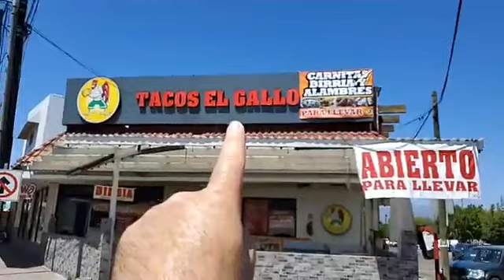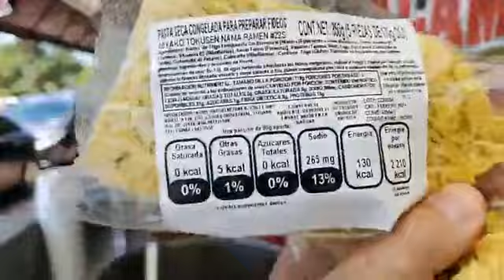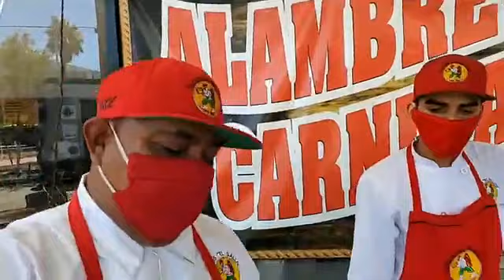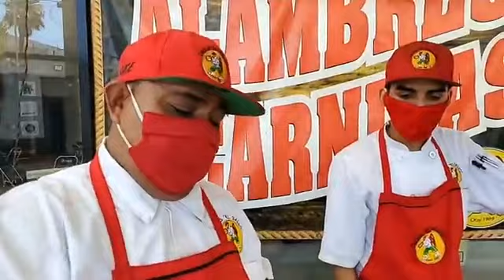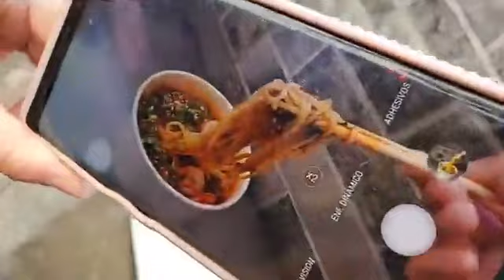LA POLÉMICA BIRRIAMEN BIRRIA CON RAMEN